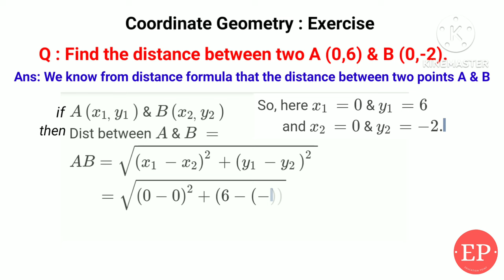class10maths coordinategeometry coordinategeometrymcq distsnceformulaexercise problemsolutions